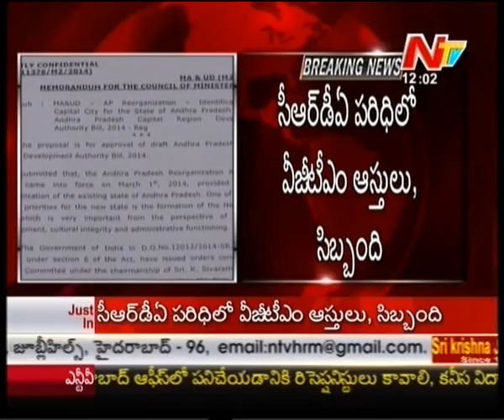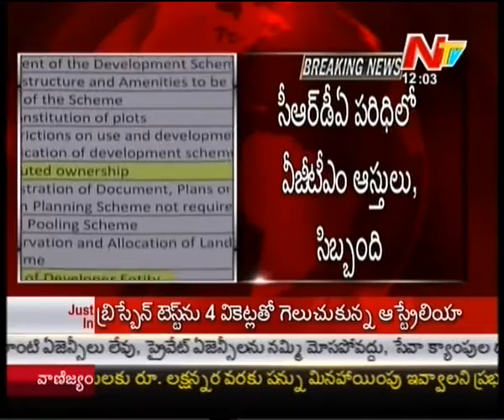CRDA Bill in AP Assembly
Watch : CRDA Bill in AP Assembly